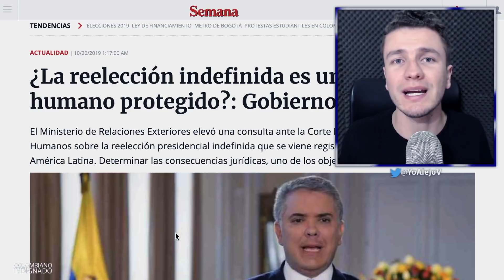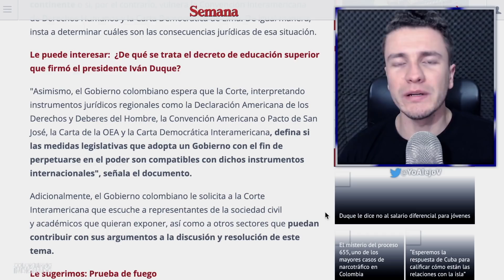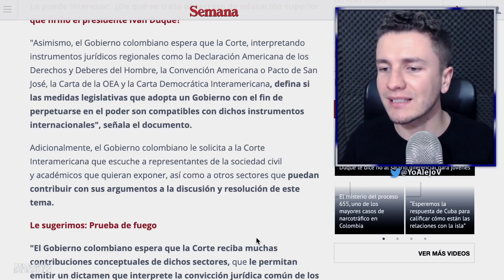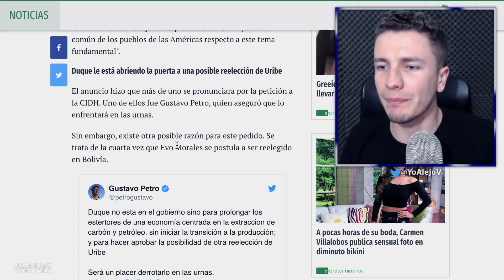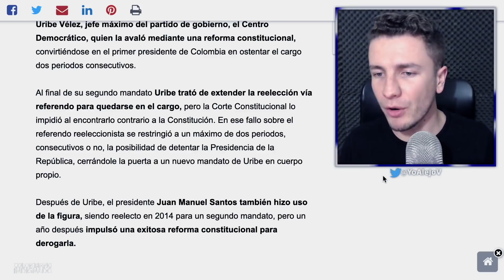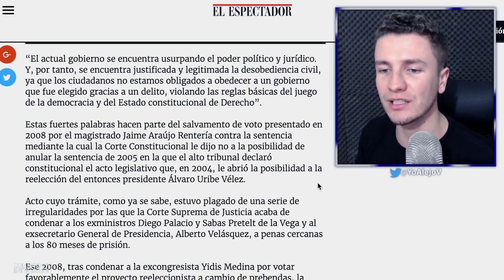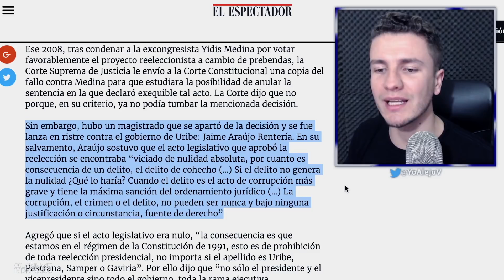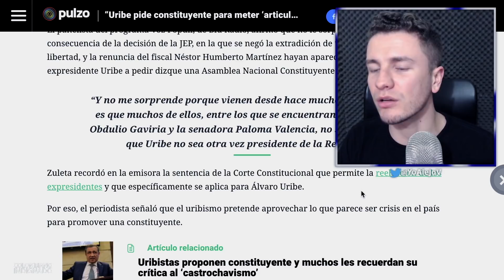Duque busca REELECCIÓN de Uribe y preguntó a CIDH si puede convertirse en "PRESIDENTE ETERNO"